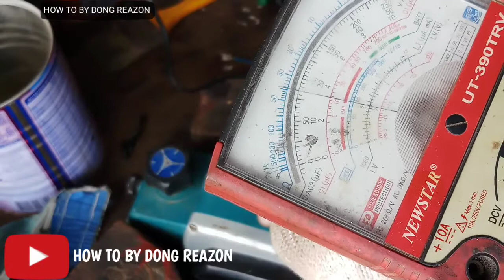HOW TO REPAIR PLANER